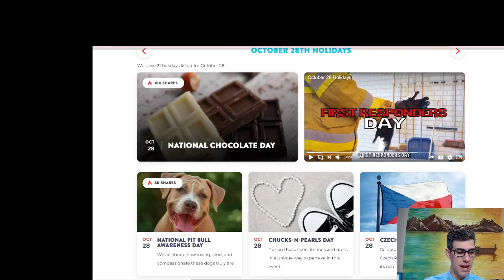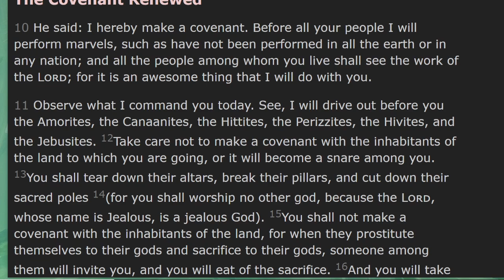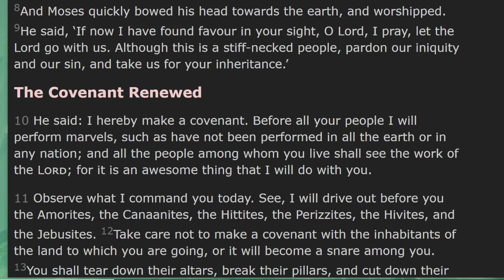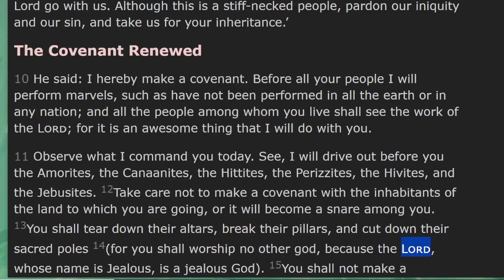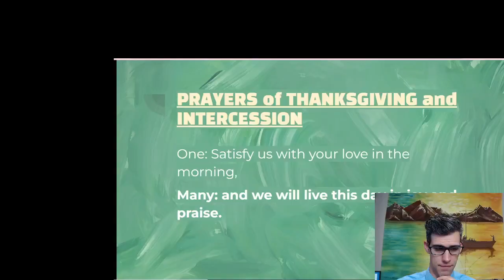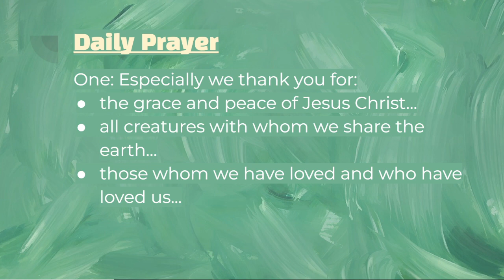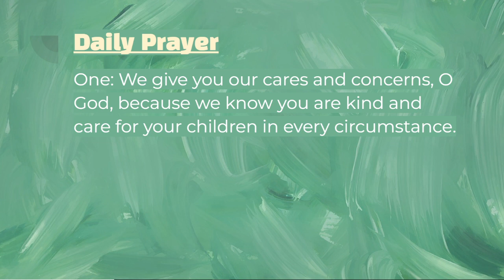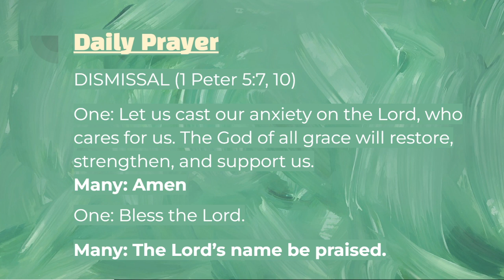Driving Out Enemies: Daily Prayer, October 28, 2023; Exodus 34:8-16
"Worship in a Matthew 25 Church: Resources for Congregations and Presbyteries" Presbyterian Mission Agency of the Presbyterian Church (USA)

00:00:00 Start
00:01:14 Scripture
00:04:12 Reflection
00:16:54 Prayer